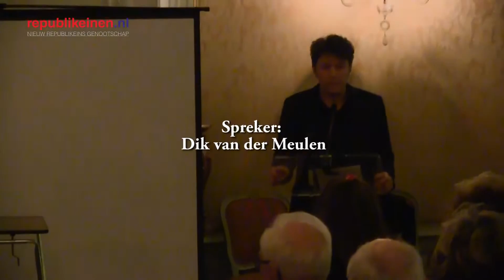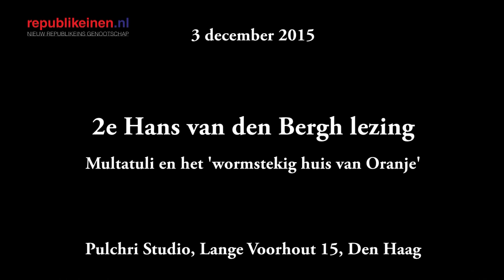2e Hans van den Bergh lezing door Dik van der Meulen.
Dik van der Meulen spreekt over Multatuli en het 'wormstekig huis van Oranje'.

Eduard Douwes Dekker (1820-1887), beter bekend als Multatuli, had over veel zaken zeer vooruitstrevende opvattingen. Maar niet over alles. Zijn ideeën over de monarchie waren vaak ronduit reactionair. Reactionair, maar toch gecompliceerd, wat alles te maken had met het doen en laten van koning Willem III. Dik van der Meulen, biograaf van zowel Multatuli als Willem III, gaat tijdens zijn voordracht nader op dit onderwerp in.

De Hans van den Bergh Lezing is vernoemd naar prof.dr. Hans van den Bergh (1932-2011)
Jarenlang liet hij in woord en geschrift zijn republikeinse mening horen. Van zijn hand verschenen diverse boeken waarin hij vele argumenten gaf ter bestrijding van de monarchie: Eén over Oranje of de Republiek der Nederlanden (1989), Klein republikeins handboek (2002, 2013) en Doe het niet, Alex! (2011). Hans van den Bergh was ook de bezorger van de Volledige Werken van Multatuli en hij publiceerde regelmatig over de schrijver. De lezing wordt jaarlijks georganiseerd op de geboortedag van Hans van den Bergh en heeft de republikeinse zaak in brede zin tot onderwerp.

Pulchri Studio, Lange Voorhout 15, Den Haag
donderdag, 3 december, 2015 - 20:15